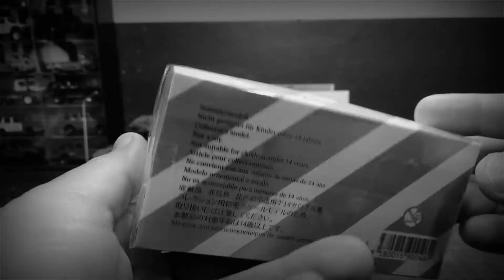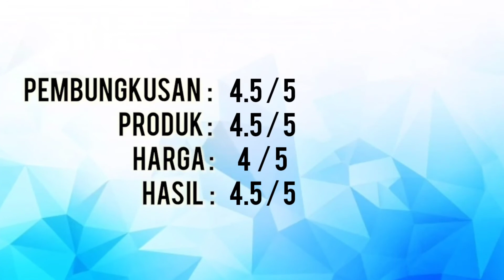#29 Bukak Kotak : Master Model 1/64 : Land Rover Defender 110 Gulf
Antara koleksi pertama dari master model..jenama ini baru saya miliki setelah ada yg  tersedia dari Penjual..antara sebab knapa membeli adalah kerana ada livery GulF..

➡️Land Rover Defender 110 Gulf

Ikuti  perkembangan terkini kami melalui📱

Terima kaseh kerana menonton..🖥️
Sila melanggan untuk membantu saya mengembangkan saluran ini..